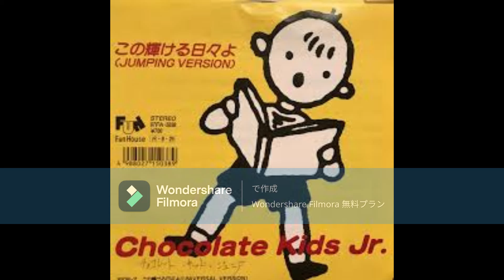Chokcolate Kids Jr. この輝ける日々よ（JUMPING VERSION）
SING LIKE TALKING